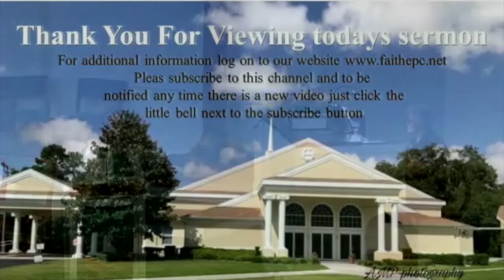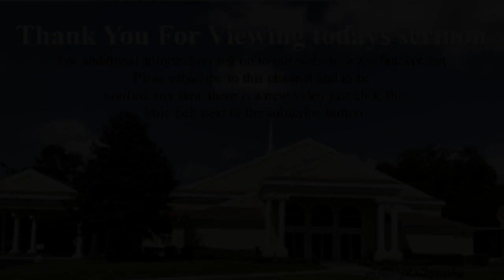Taste and See That the Lord Is Good HD 720p